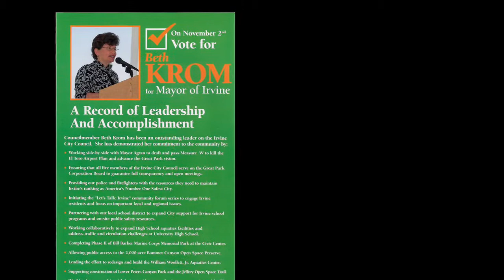Hon. Beth Krom Truman Award Intro and Acceptance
Beth received the Harry S. Truman Award for her work as Mayor of Irvine, CA.  Current Mayor Sukhee Kang is featured in the interview.